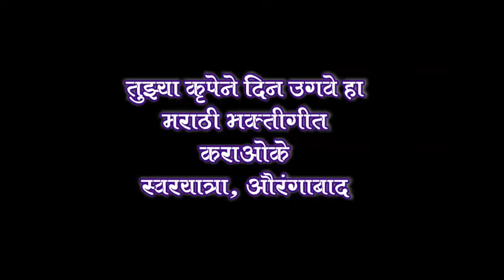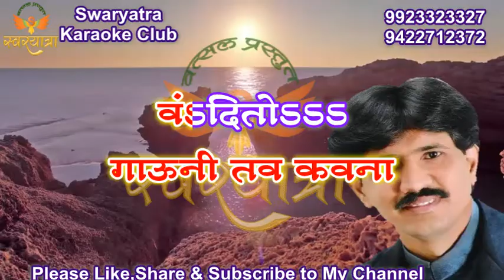TUJHYA KRUPENE DIN UGAVE HA KARAOKE WITH SCROLLING LYRICS BY ARVIND N PINGALE,SWARYATRA, AURANGABAD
खरं म्हणजे मी असो किंवा सुनील मांजरेकर असो आम्ही अनेक मराठी कराओके कुठल्याही प्रकारची पैशाची अपेक्षा न ठेवता फक्त आपल्या मराठी बांधवांना आपली मराठी गाणी काराओके वर गाता यावी, कारण हिंदी गाण्यांचे असंख्य काराओके उपलब्ध होते पण मराठी नव्हते, त्यामुळे ही सर्व गाणी उपलब्ध करून दिलेली आहेत.  जर ह्या काराओके चा आपणास खरंच फायदा होत असेल आणि आपण स्वइच्छेने काही देणगी देऊ ईच्छीत असाल तर माझे details खाली देत आहे हे कुणावरही बंधनकारक नाहीये

Arvind n pingale Sbi a/c no 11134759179. Sbi cidco  branch  branch code 3449 IFSC code SBIN0003449